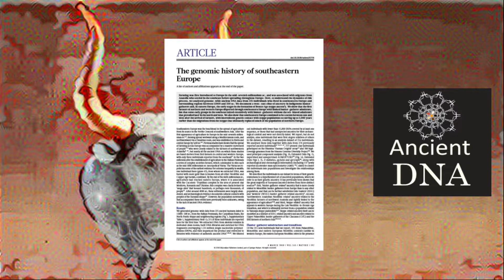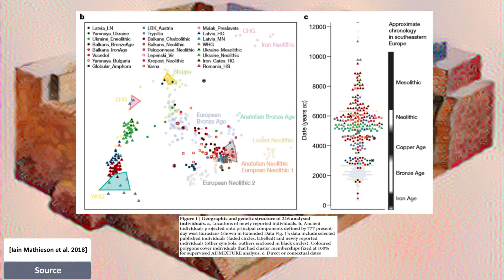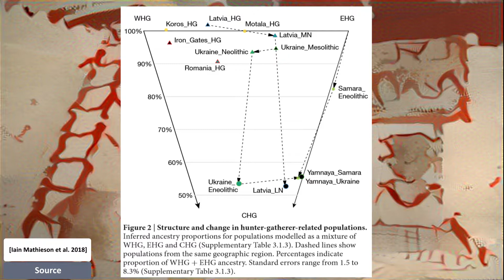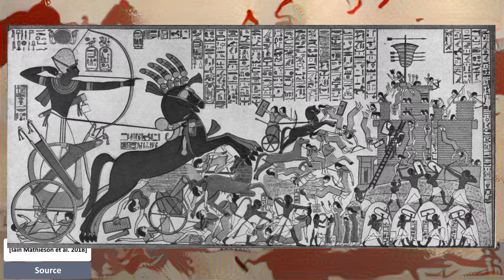Genomic History of when Europe was populated by Anatolian Farmers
Ancient DNA show population history of Neolithic Europe. Who where the first farmers of Europe? Where did they come from? Where did the Indo-European languages originate?
Review of the paper The Genomic History of Southeastern Europe in Nature anwsers some of those questions.
doi:10.1038/nature25778